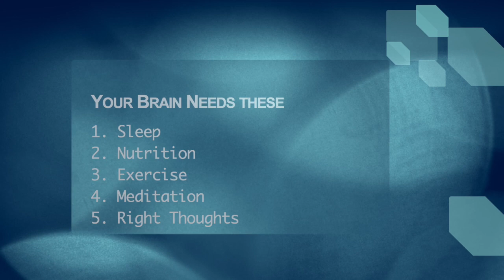Stop Limiting Yourself | You are Limitless | 10 Facts About the Human Brain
Stop limiting yourself because you are limitless. You are capable of achieving anything and everything in life. All you need is to watch this video and achieve success. Build your consciousness limitless.

00:00 Introduction
01:18 Fact #1 Brain is the Fattiest Organ
01:57 Fact #2 The Brain can produce energy to light a bulb
02:56 Fact #3 Your full brain is active
03:52 Fact #4 Brain is Capable of Lifelong Growth
04:52 Fact #5 Spinal Cord stops growing at 4
05:20 Fact #6 Brain Freeze is a real phenomenon
05:45 Fact #7 Brain is a dense organ
06:30 Fact #8 Brain current travels at 270 miles/hour
07:24 Fact #9 Brain has infinite storage
08:27 Fact #10 Brain can be hijacked by the Amygdala

IgnitedNeurons
Our Mission is to inspire & ignite your spark and be part of your journey as you discover your true self. We are an organization driven by a sense of purpose and a clear focus on delivering impact with every life we touch. The three values are a part of our DNA and are expressed in our every interaction, every action. We serve individuals, teams and organizations by building customized learning journeys that include coaching, webinars, e-learning and workshops.

Utkarsh Narang, Founder, IgnitedNeurons
From successfully running his own private practice to transforming himself into a videographer and producing 150+ hours of world-class content, to leading the sales for a global leadership institute, Utkarsh operates with one mantra - 'Ancora Imparo' - an Italian phrase spoken by the great Renaissance genius, Michaelangelo, at the age of 87. It means 'Yet, I am Learning'.

He truly believes that our time on this planet is limited and to make the best use of the time, we should give our 100% to every moment and every interaction. A life and business coach, his mission in life is to touch a billion lives, positively.